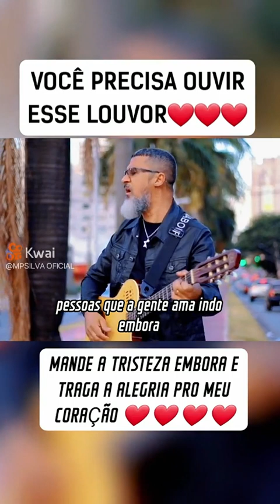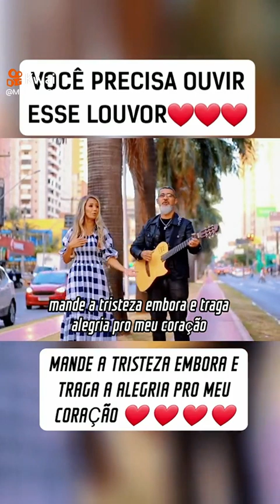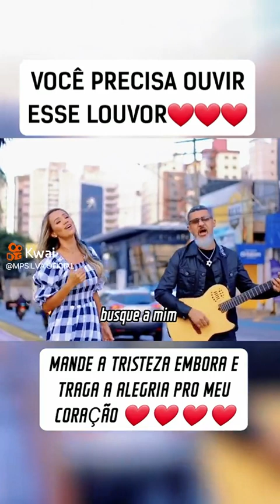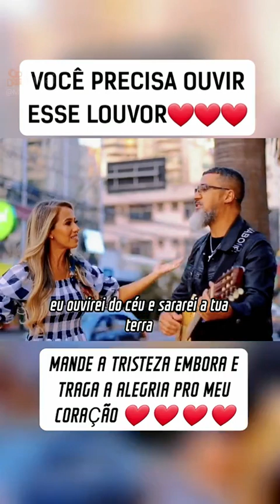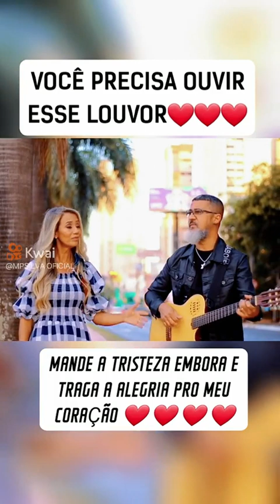27 de junho de 2023